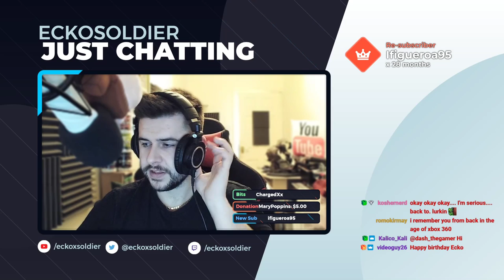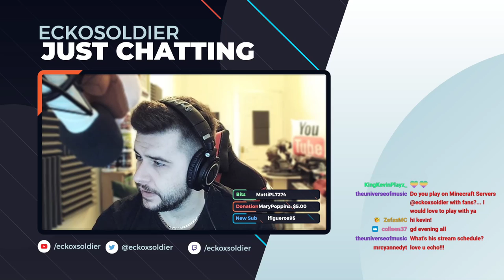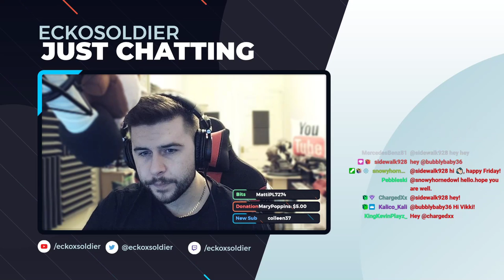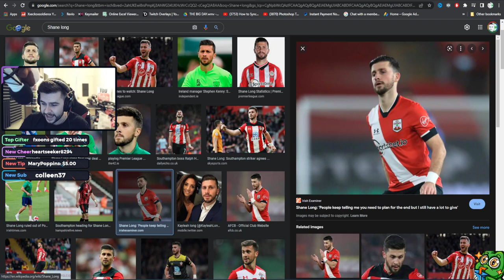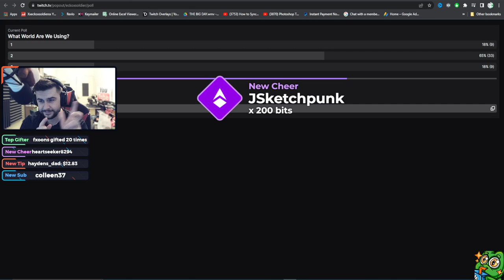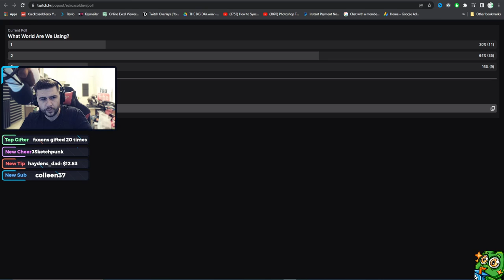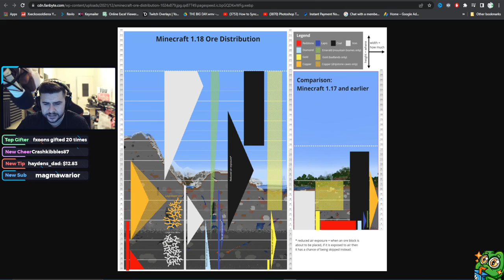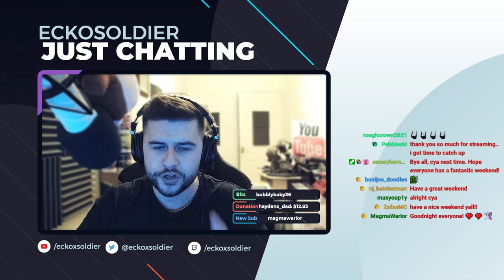A Whole New World | Minecraft Survival 🌎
I started a new Minecraft Survival let's play on Hard difficulty, the aim is the enjoy the new incredible caves & cliffs update in preparation for 1.19 Wild Update featuring the warden! You can watch this live on twitch don't miss out!